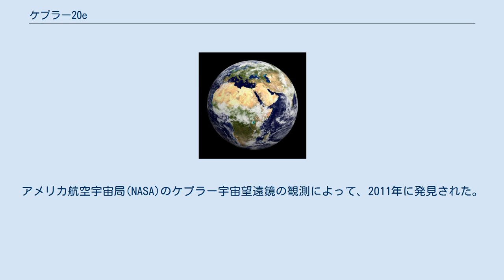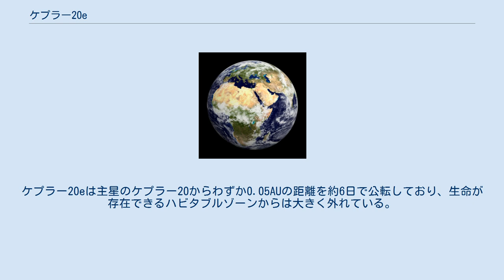ケプラー20e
ケプラー20e（英語:Kepler-20e）とは地球からこと座の方向に950光年先にある太陽によく似た恒星、ケプラー20の周囲を公転している5つの太陽系外惑星の内の一つである。
アメリカ航空宇宙局(NASA)のケプラー宇宙望遠鏡の観測によって、2011年に発見された。
大きさが判明している太陽系外惑星では史上初めて、発見された地球より小さい太陽系外惑星である。
 ケプラー20eは半径が地球の0.868倍と金星よりやや小さいサイズである。
この大きさから、ケプラー20eは地球のような岩石惑星であるとされている。
当時、発見されて、かつ大きさが判明している太陽系外惑星では最小の大きさであったため、注目された。
しかし後に、さらに小さいケプラー37b(地球の0.303倍)が発見されるため、現在は最も小さな太陽系外惑星ではなくなっている。
ケプラー20eは主星のケプラー20からわずか0.05AUの距離を約6日で公転しており、生命が存在できるハビタブルゾーンからは大きく外れている。
ケプラー20eはケプラー20に非常に近いため、ケプラー20に対して同じ面を向けたまま公転しているとされている。
そのため、表面温度は1040Kにもなり、表面は溶岩で覆われていると推測されており、生命が存在するには絶望的な環境である。